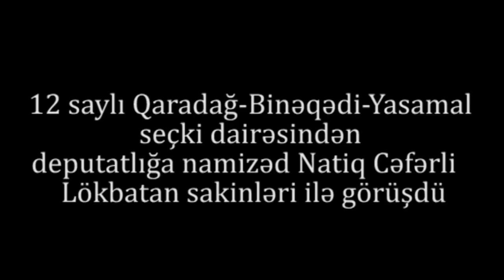"Ölkədə neft, qaz, hər şey var, ancaq insanlar yaxşı yaşamır, çünki sistem işləmir"-Natiq Cəfərli